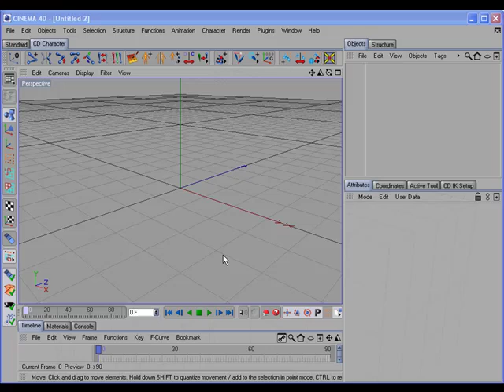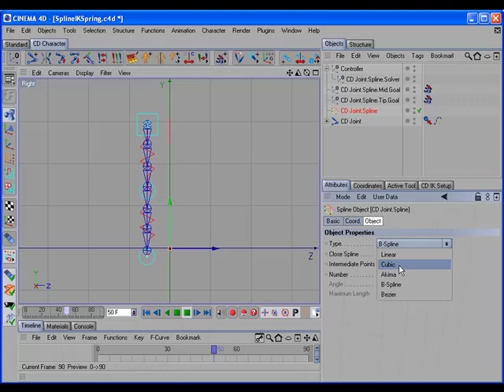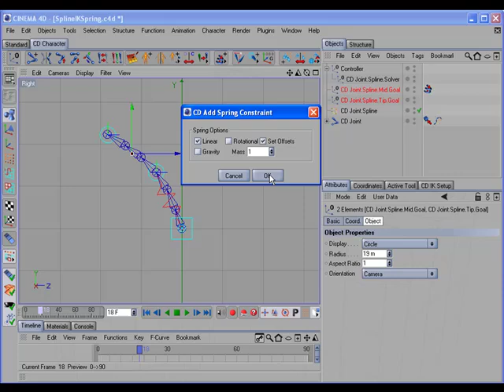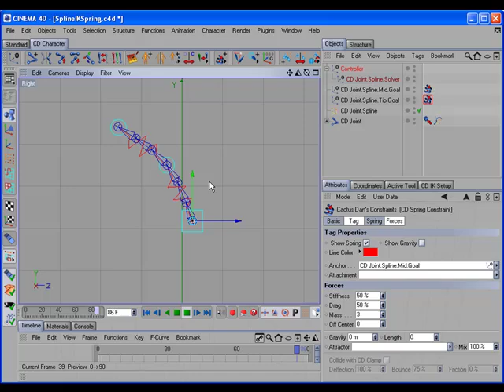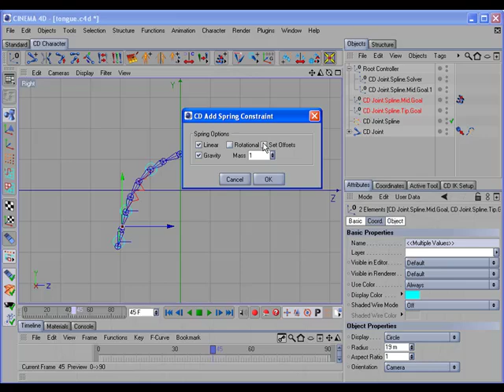C4D Tutorial - Dynamic Spline IK Rigging with CD Character Plugins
Rigging a dynamic spline IK with CD Constraints and CD IK Tools plugins for Cinema 4D